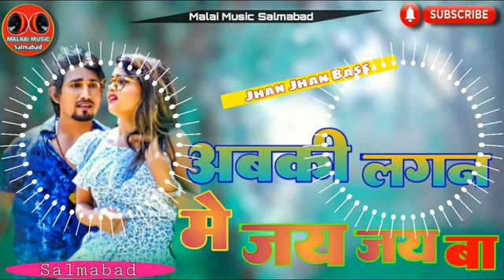में जय जय बाdj malai music bhojpuri song